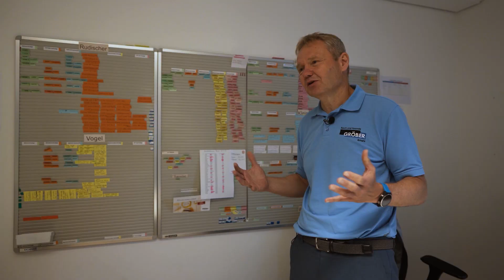INSIDE:HANDWERK das Leben eines Stuckateurs/Geschäftsführer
Vor über 100 Jahre hat Christian Gröber das Familien Unternehmen in Stuttgart gegründet.

Der Leitspruch von Hermann Blattner, Geschäftsführer von der Firma Gröber ist es, ein Familienunternehmen zu sein mit Blick steht´s nach vorne.

Dies ist nicht nur ein Spruch sondern in der DNA fest verankert.

Mit über 70 Mitarbeiter hat die Firma Gröber aus Stuttgart sich auf das Thema Raum & Fassade spezialisiert.

Seit 1905 betreiben sie Forschung, Entwicklung und echtes Handwerk!

Fabio durfte ein Tag den Geschäftsführer von der Firma Gröber Ausbau & Fassade aus Stuttgart begleiten und ist fasziniert, von dem was er sehen und kennenlernen durfte.